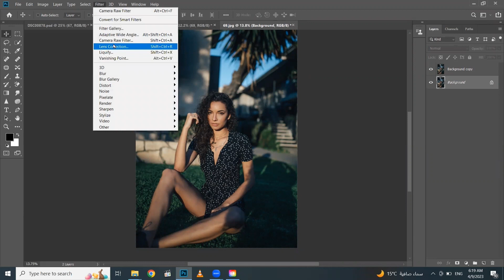Simple Photoshop Tips and Tricks for Brightening Your Images in less than 60 Seconds -Free Tutorials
Hello Friends...
In this free tutorial video, you'll discover some simple Photoshop tips and tricks that will help you brighten up your images in under 60 seconds. Whether you're a seasoned pro or a beginner just starting out, these tips will make a huge difference in the quality of your photos.

The first thing you'll learn is how to adjust the brightness and contrast of your images using Photoshop's built-in tools. You'll see how to make your images pop by increasing the brightness and adjusting the contrast to create more depth and dimension.

Next, you'll learn how to use the Levels tool to fine-tune your image and get the perfect balance of light and dark. You'll see how to adjust the mid tones, highlights, and shadows to make your images look their best.

You'll also learn how to use the Curves tool to make targeted adjustments to your images. You'll see how to adjust the color balance of your images, making them warmer or cooler depending on your needs.

Finally, you'll learn how to use the Dodge and Burn tools to add highlights and shadows to your images. You'll see how to selectively brighten and darken certain areas of your photos to create more drama and depth.

By the end of this tutorial, you'll have a firm grasp of the basic tools and techniques you need to brighten up your images in Photoshop. So if you're ready to take your photos to the next level, be sure to check out this free tutorial today!